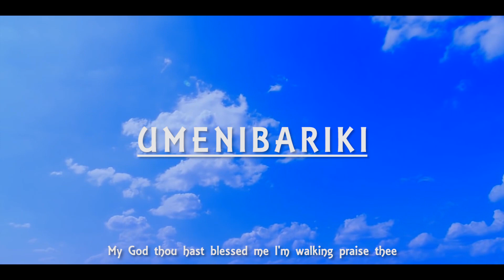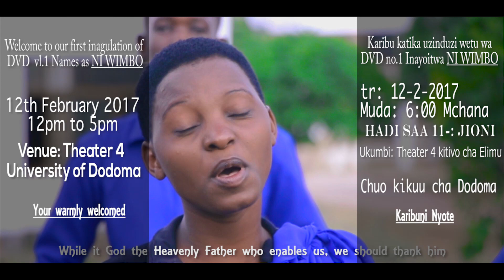UMENIBARIKI by TUMAINI CHOIR - UDOM (OFFICIAL TRAILER) ARARAT STUDIOS